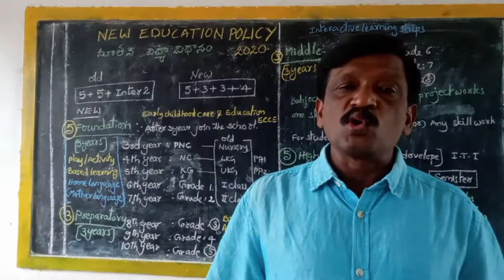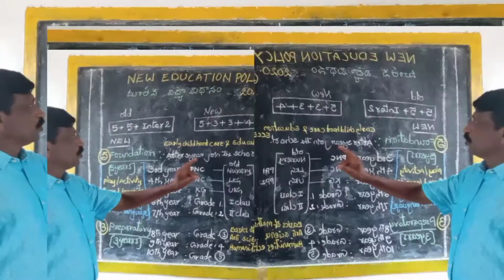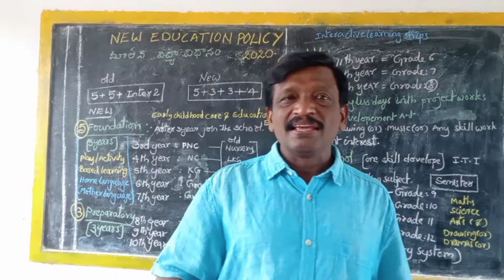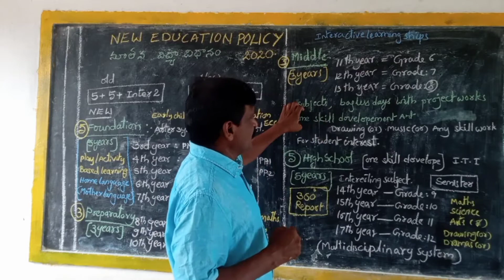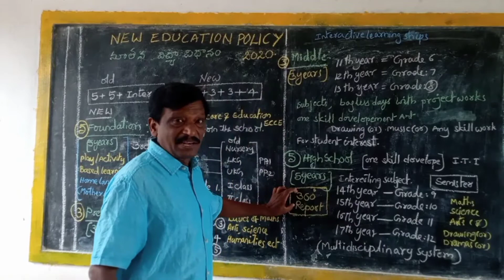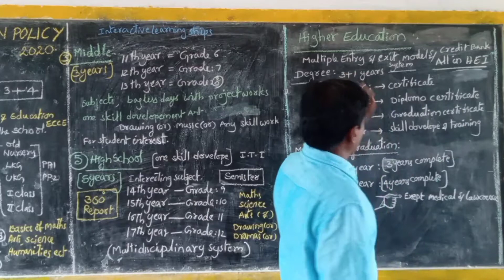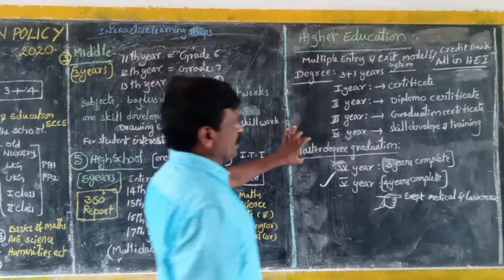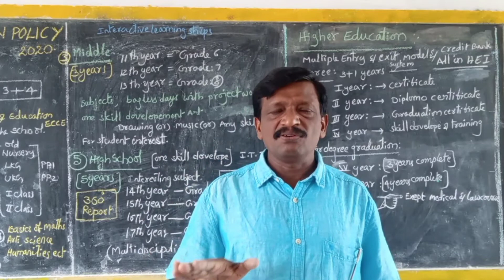NEW EDUCATION POLICY 2020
SATISH MASTER4919 X